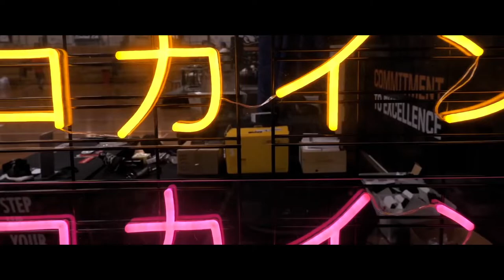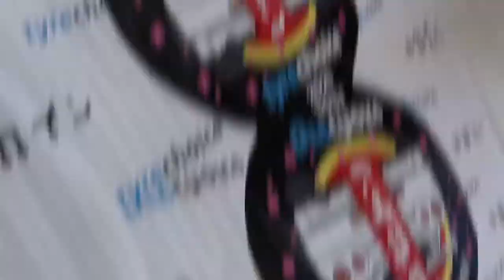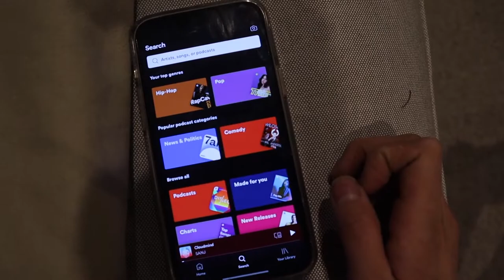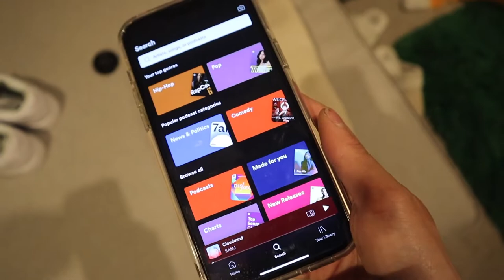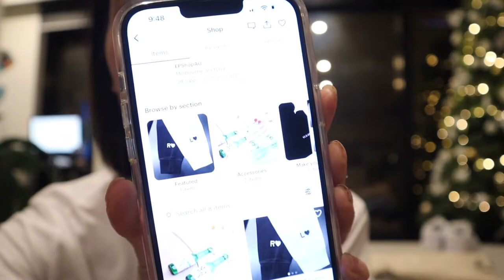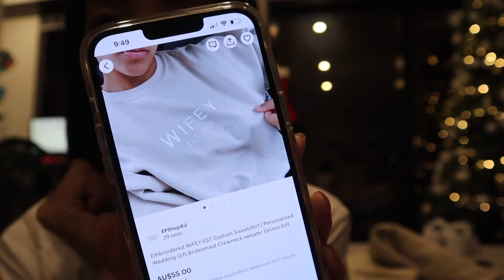NEW COLLECTION!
Hey guys,

♥ HaoYouPhill

Phellicia Le
Parcel Locker
122p Studio Lane
Docklands 3008
Victoria
Australia

Stores / Business